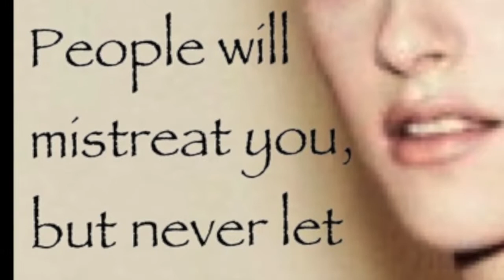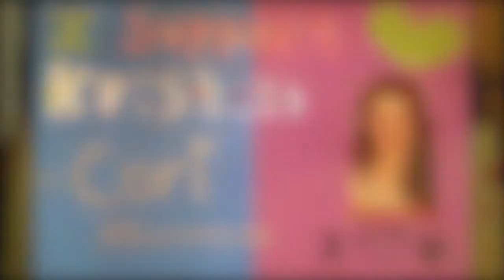Kristen Support Video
Kristen Stewart is one of the strongest women in Hollywood. Due to the recent media scandal involving our girl, the lovely @_jadorekristen decided to reach out to Kristen's most loyal fans to show just how much we support her during this tough time in her life. I can speak for all of us by saying that during rough patches in each of our own lives, we looked to Kristen for guidance and strength. We are all human; we are all capable of making mistakes. But most importantly, it is how you learn from your mistakes that makes you the person you are today. Here's to never forgetting the past, always living in the present, and moving on to the future! -xoxo Mel

Many thanks to @NabStew for letting us use her beautiful Kristen edits

Song: "Who You Are" by Jessie J